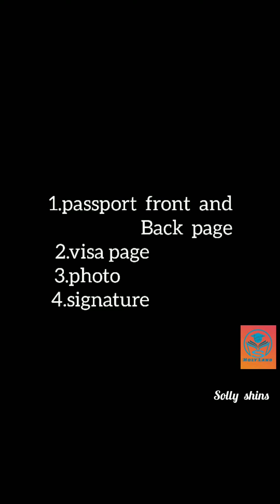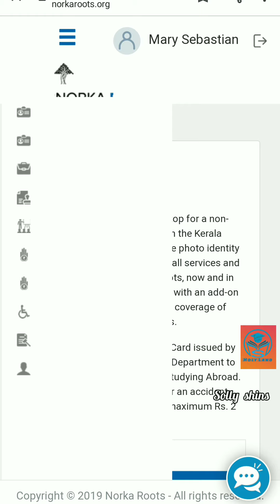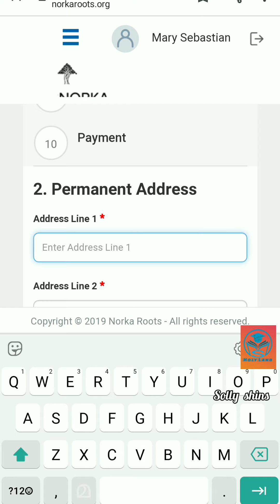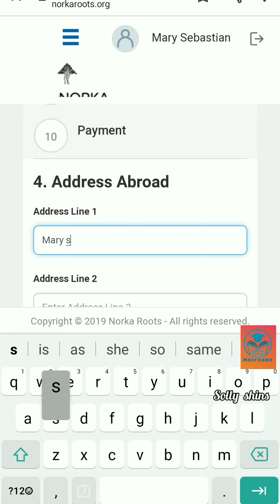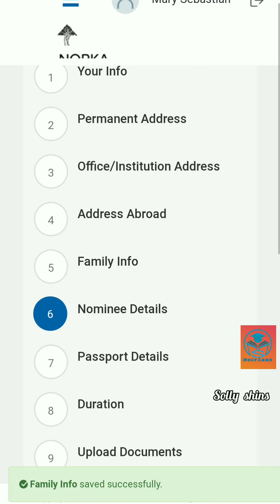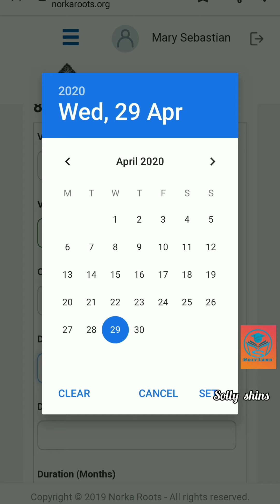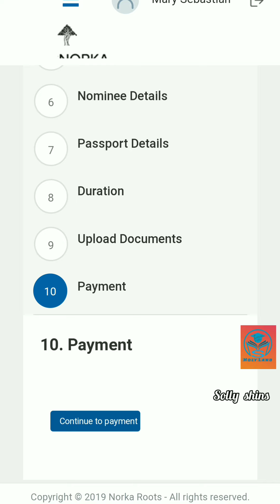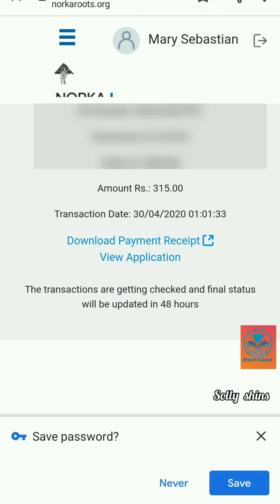Apply Norka pravasi ID card online/EASY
Apply Norks pravasi ID card online  / Easy&Beneficial. 😍😍